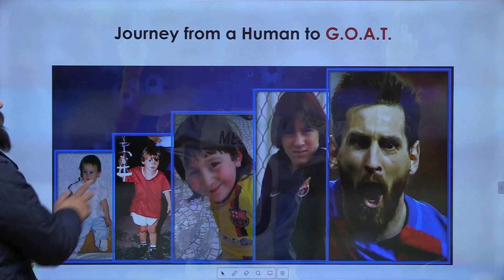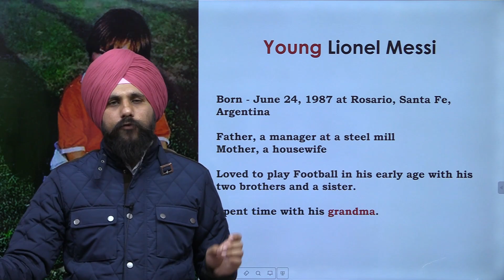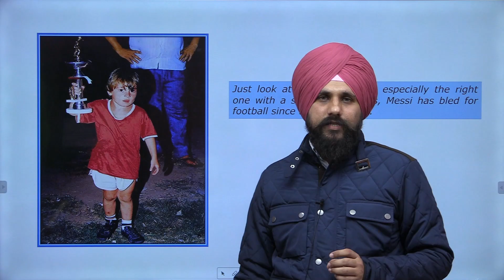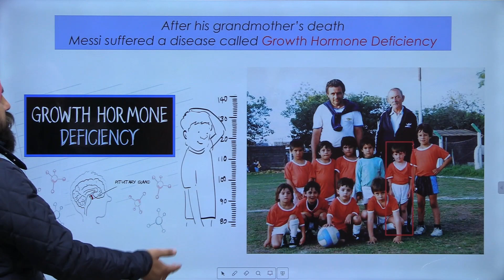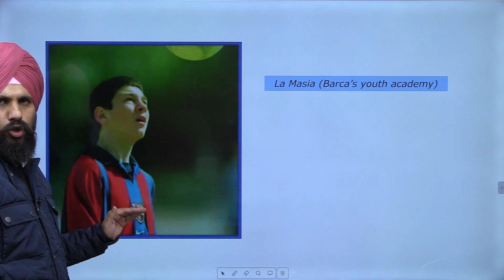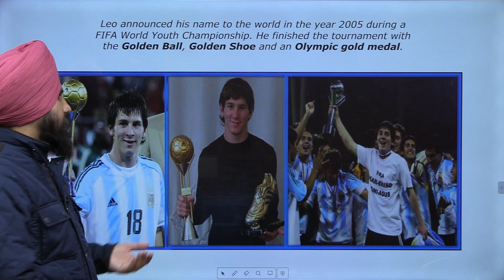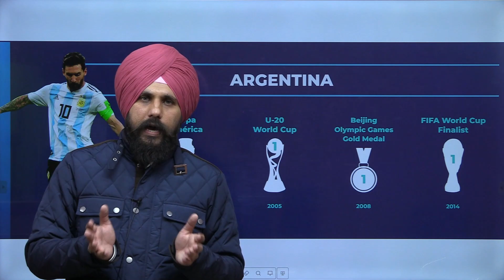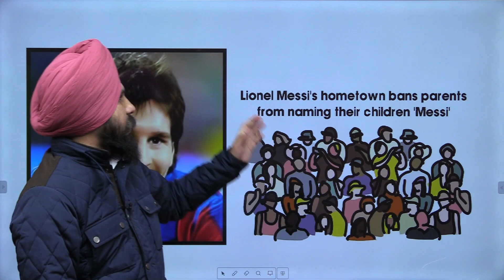Lionel Messi - The G.O.A.T Journey | Success Tree Punjab | By Antarpreet Sir